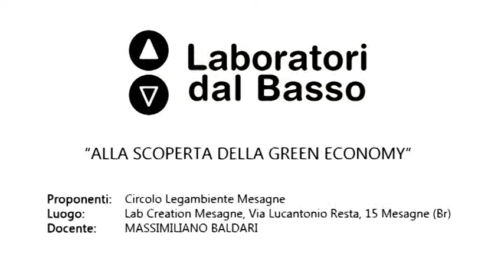Ldb Green Economy_01 Baldari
Ldb Alla scoperta della Green Economy
Lezione 02: Agricoltura
Docente: Massimiliano Baldari
Contenuti: Cos'è e come funziona la Green Economy

Luogo: Lab Creation Mesagne (Br)
Proponenti: Circolo Legambiente, Mesagne (Br)